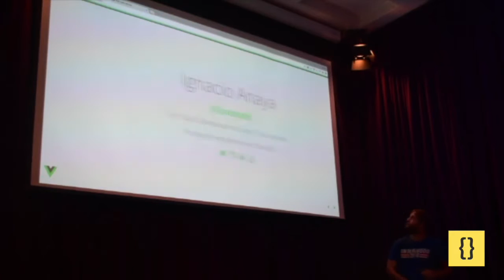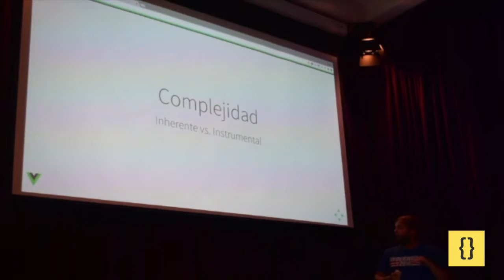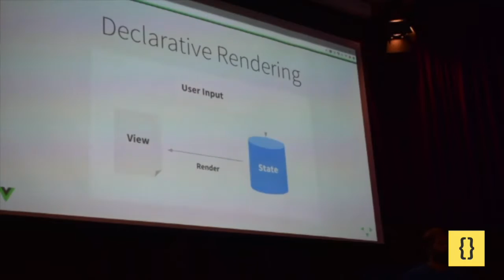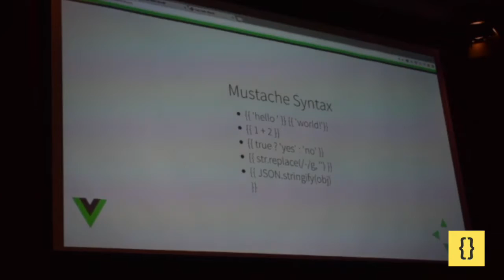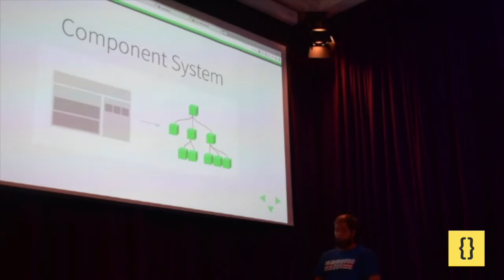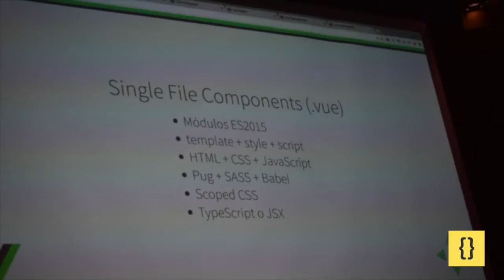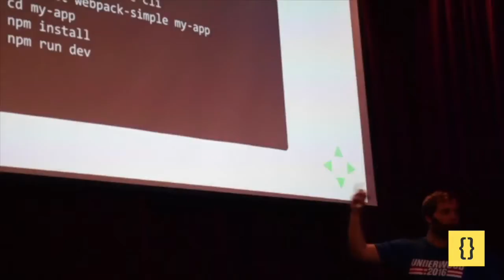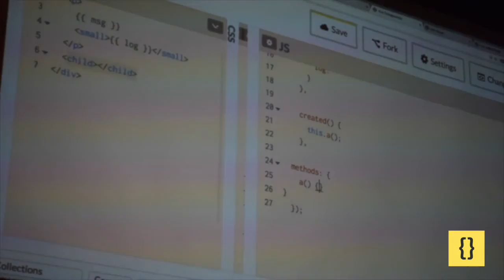Rompiendo el mundo binario con Vue.js - Ignacio Anaya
Con el release de su version 2,  Vue.js quedo mas consolidado que nunca. Es sin duda una revelación el mundo MV* client side y se posiciona como una de las alternativas mas prometedoras, peleando con gigantes de la industria como React y Angular 2. Voy a mostrarte la simpleza y el poder de este framework para que puedas considerarlo en tu proximo proyecto.

Sobre el orador:
Full stack software engineer, mentor and field hockey player.